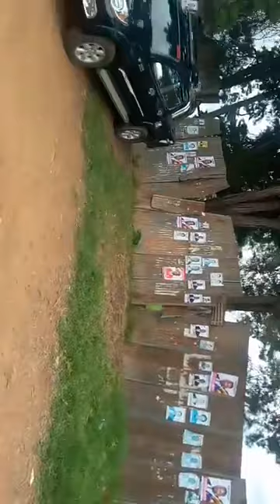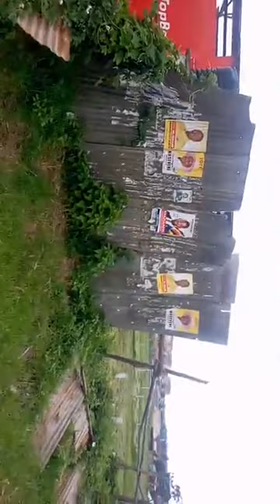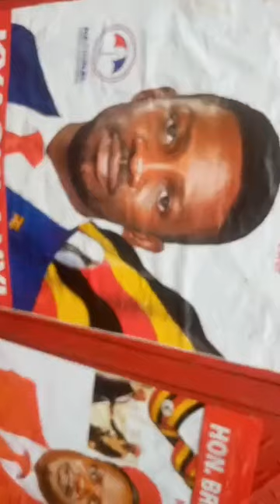BOBI WINE ASANYUKIDDE ENTEMBA YEKIFO JATONGOLEEZA MANIESTO YE E MBARARA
UGANDA BYOGERE//WOLOKOSO//KAKALAAMU